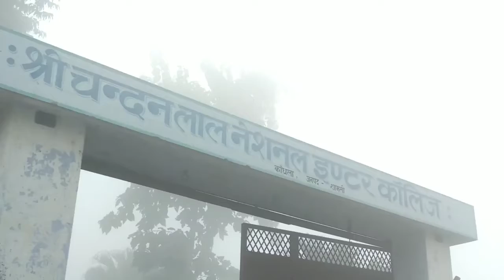YAARA TERI YAARI KO || MOST EMOTIONAL HEART TOUCHING VIDEO